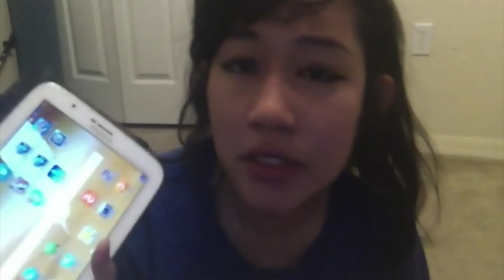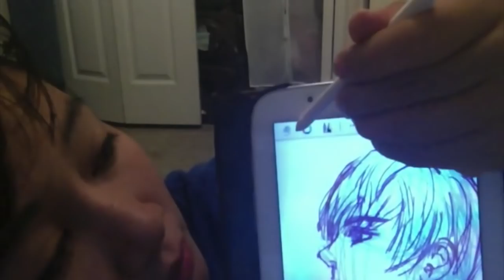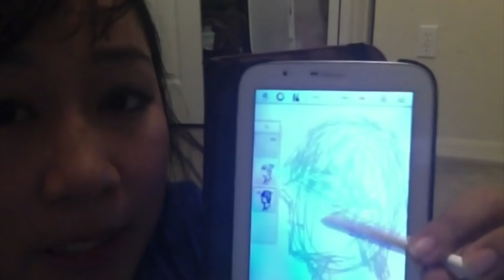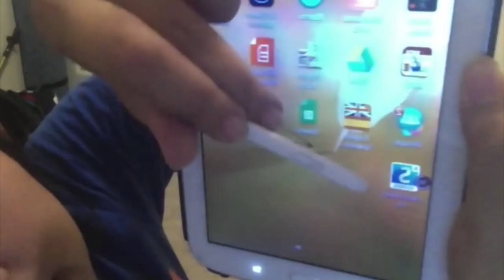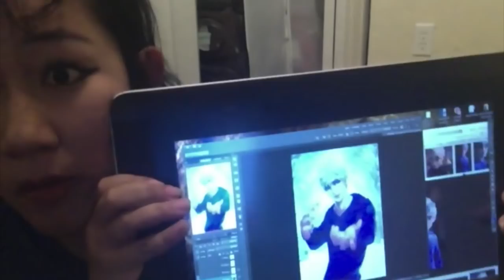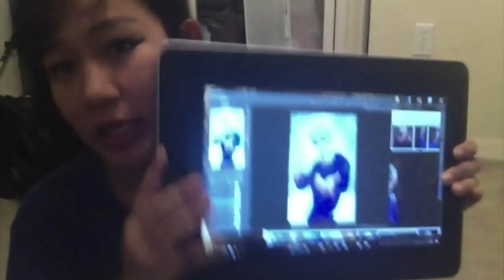How To Digital Painting: Drawing App (Tablet)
What app I used? What tablet I used? The answers are in this video ...
Drawing App: Sketchbook
Tablet: Huion Pro, Wacom Cintiq